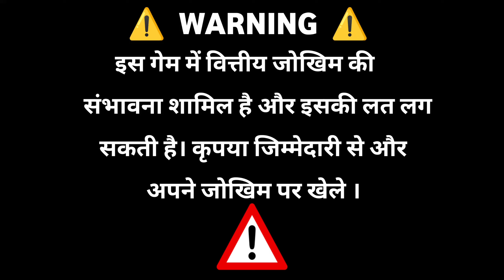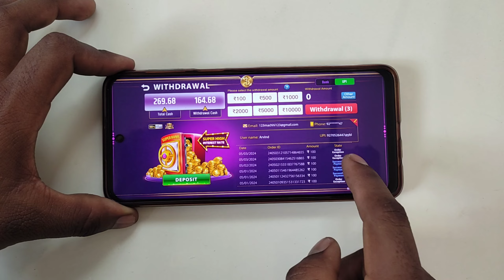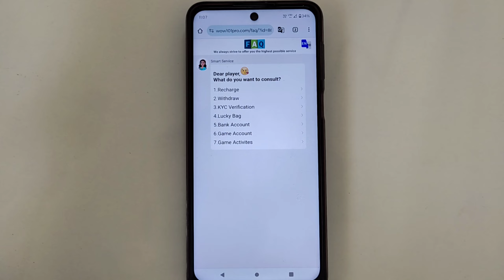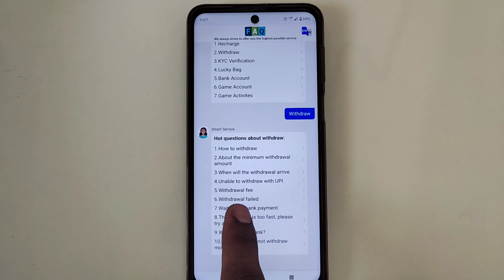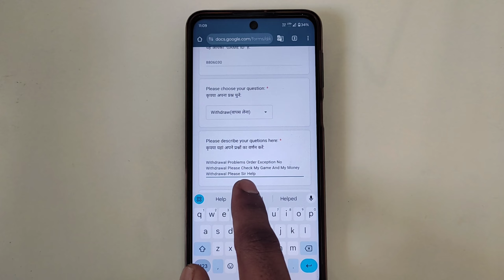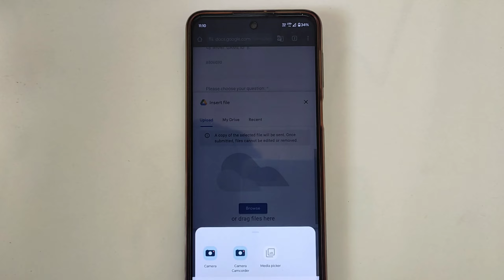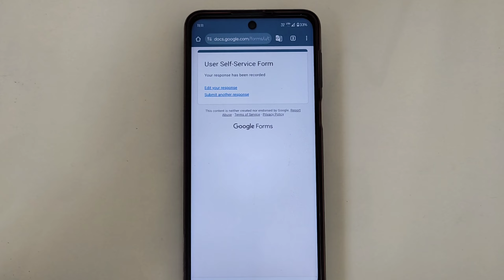🤑 789 Crore Club मैं Order Exception Problem Solved 🤑 Email कैसे करे 💵 Withdrawal problems Solved 🤑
🤑 Hi Friends 🤑

दोस्तो आपको Teen Patti और Rummy में Instant Withdrawal साहिय आपको निसे दीय गए Link को Download करना होगा ए सब App Best हे और इन सब App में मैं आपको 100% Instant Withdrawal मिलेगा.

                             🤑 Vegas Casino 🤑